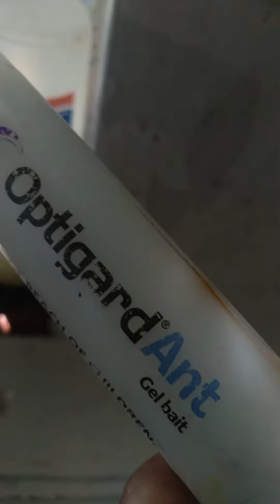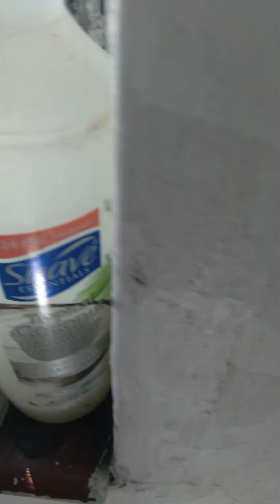October 19, 2021 JEHOVAHsLOVE 🐜JEHOVAHsCHILDREN🌺🐝